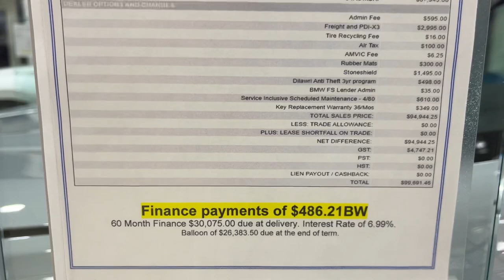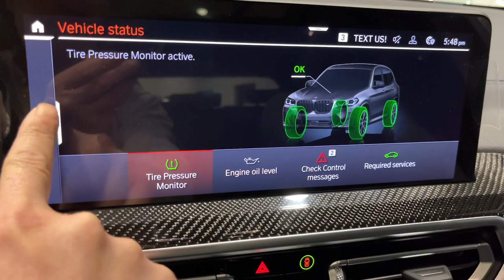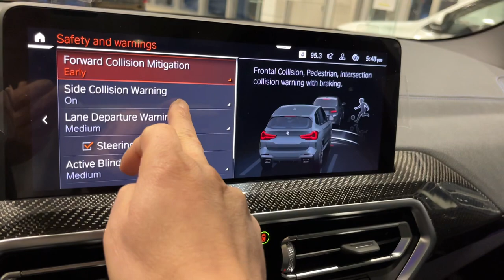2023 BMW X3 M40i Brooklyn Grey with Ambient Light